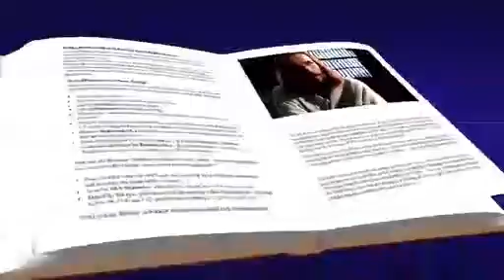Evangelio de hoy martes